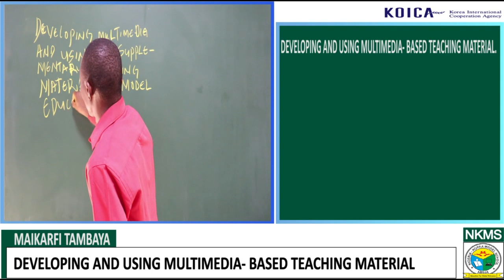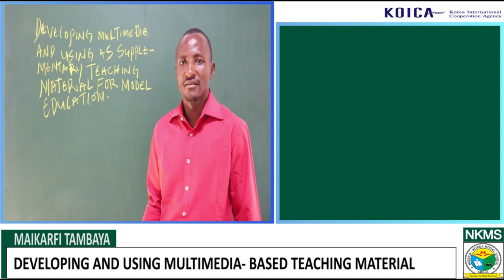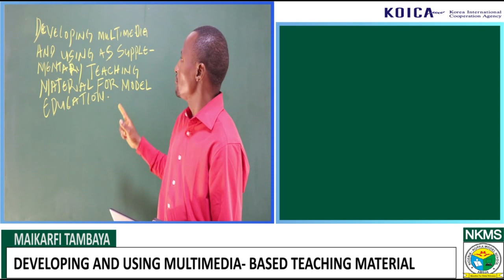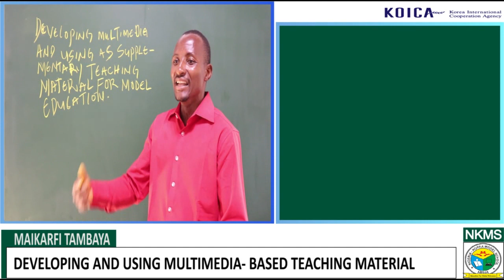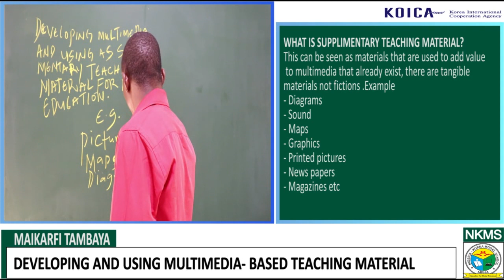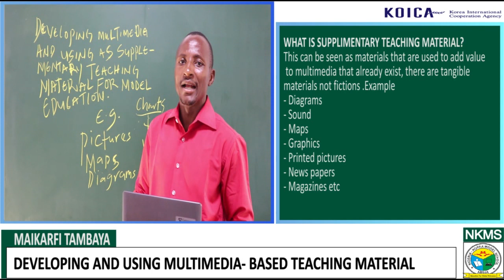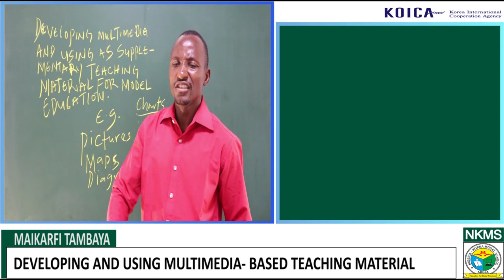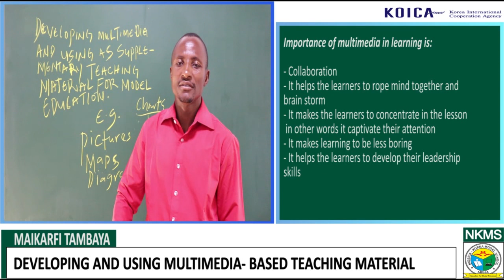[KOICA] Nigeria-Korea Model School: Developing and Using Multimedia based Teaching Material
Nigeria-Korea Model School (NKMS) Teacher Capacity Building Lecture Series

Maikarfi Tambaya, NKMS Primary, talks about Developing and Using Multimedia based Teaching Material.

Nigeria-Korea Model School was established in 2018 under the Grant-aid Project from Korea International Cooperation Agency in collaboration with Federal Capital Territory and Universal Basic Education Commission from Nigerian Government for the Establishment of the Primary and Junior Secondary Education in Abuja, Nigeria (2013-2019).

The project management was implemented by Youngsan University including TOT-based capacity building programs for school operation and management.